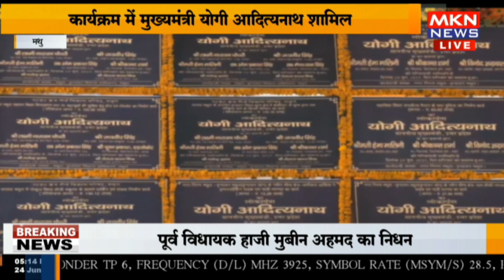मथूरा - 208 करोड़ की 80 विकास परियोजनाओं का लोकार्पण कार्यक्रम, सीएम योगी ने किया संबोधित